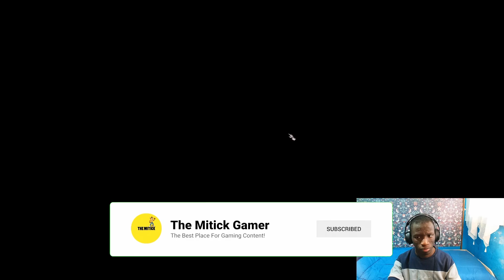Baldur's Gate 3: THE FINAL BATTLE AGAINST THE GOBLIN CAMP!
I fought with my BLOOD, SWEAT and TEARS to TRY and defeat the remaning goblins (they were A LOT!) at the goblin camp. Do you think I was successful? Watch to find out!